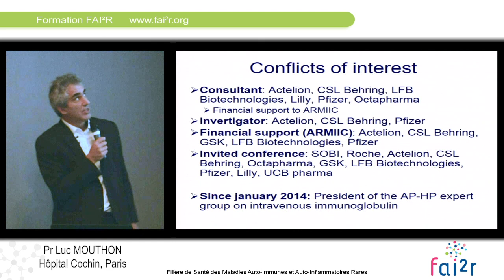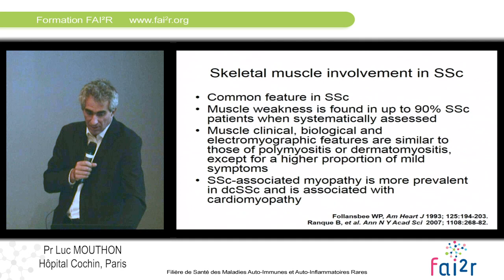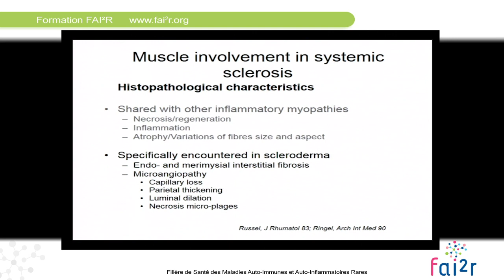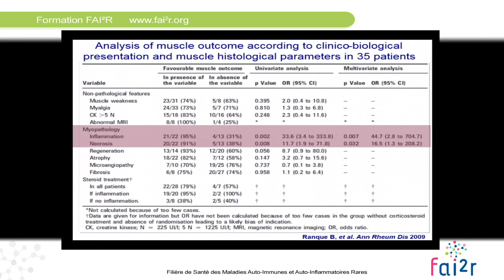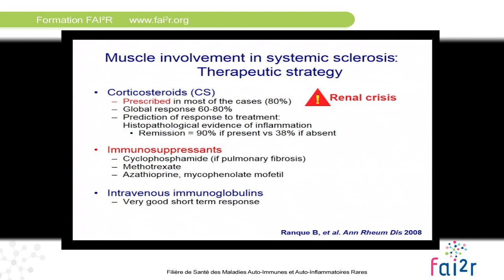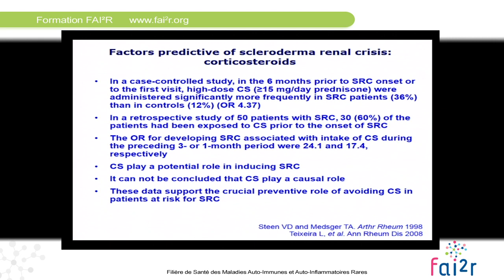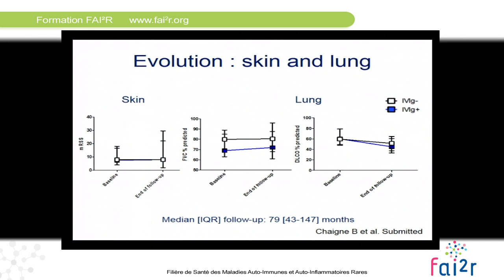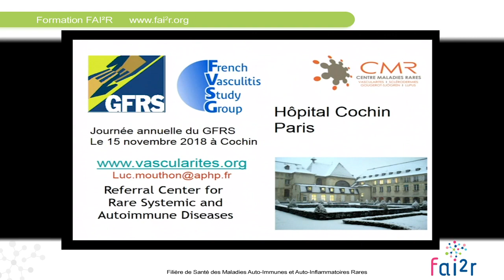Chevauchement sclérodermie et myosite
Rediffusion de la 10ème Journée Interdisciplinaire du Muscle Inflammatoire (JIMI) du 20 septembre 2018

Rubrique thérapeutique : Chevauchement sclérodermie et myosite
Par le Professeur Luc MOUTHON